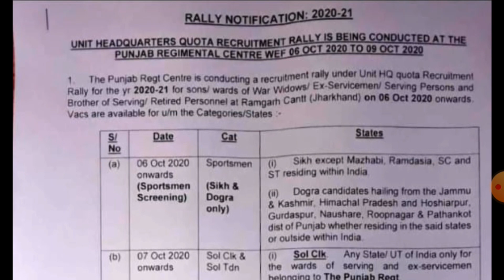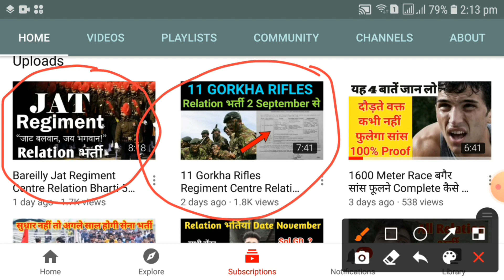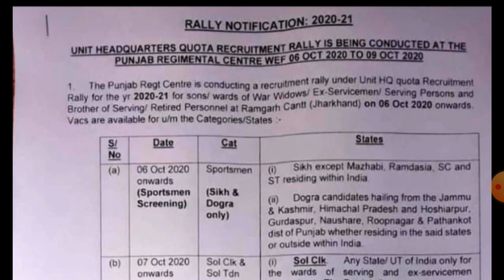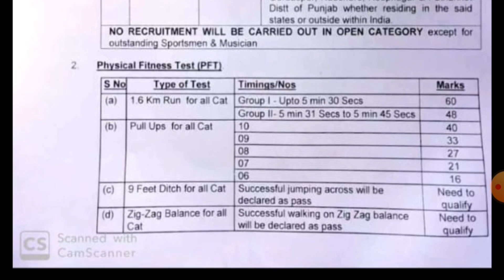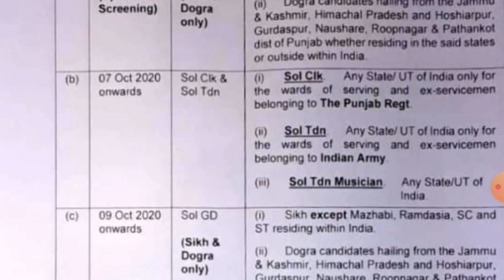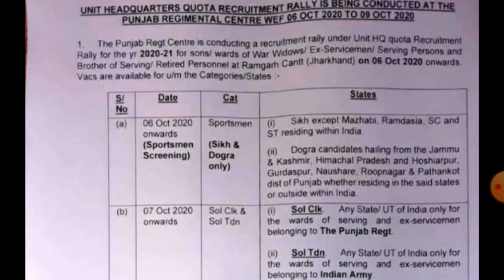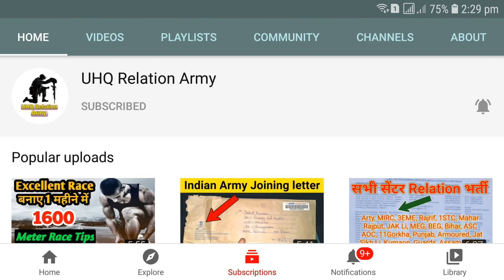Punjab Regiment Centre Relation Bharti 06 October से 09 October 2020 तक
Punjab Regiment Centre Relation Bharti 06 October से 09 October 2020 तक || Army Rally Bharti Full Details Explaind
Keep Supporting ❤